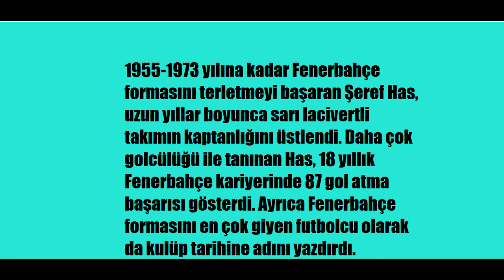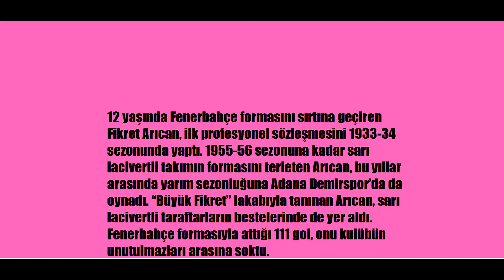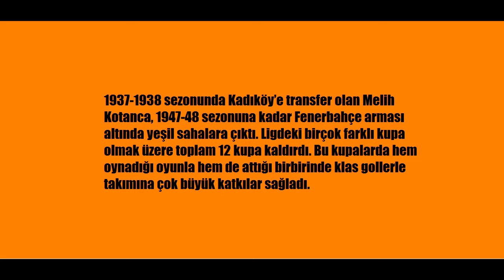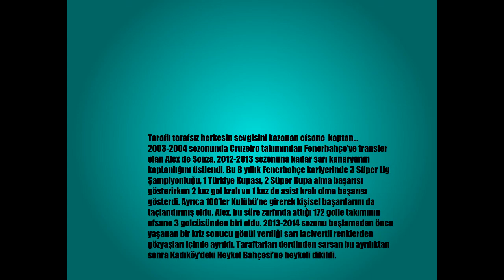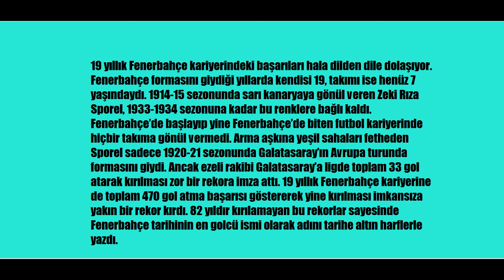Fenerbahçe Tarihinde En Çok Gol Atan Futbolcular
Fenerbahçe tarihin en çok gol atan 10 futbolcu
farklı bir takımlı olsakta her takıma taraftarına
yönetimine ekibine saygımız varsa bir yerde kişisel
kötüleme yapılırsa oda haksızlıktır haksızlık yapanın yeri olmaz
1-Zeki Rıza Sporel
2-Lefter Küçükandonyadis
3-Alex de Souza
4-Melih Kotanca
5-Naci Bastoncu
6-Cemil Turan
7-Fikret Arıcan
8-Ogün Altıparmak
9-Şeref Has
10-Semih Şentürk